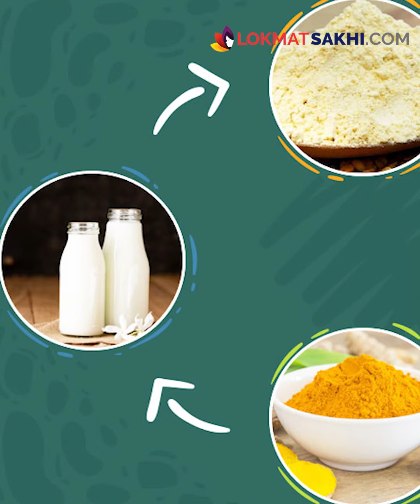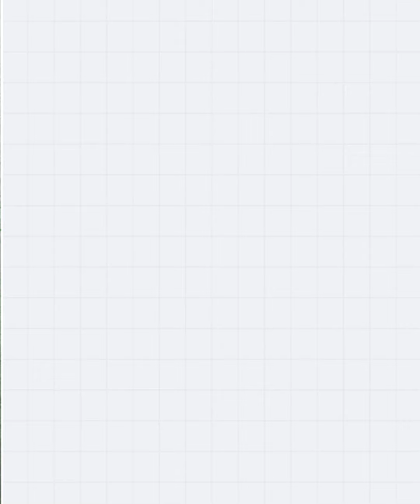क्लिअर स्किनसाठी ५ बेस्ट उपाय | 5 best tips for clear skin | How To Get Clear Skin | AI2